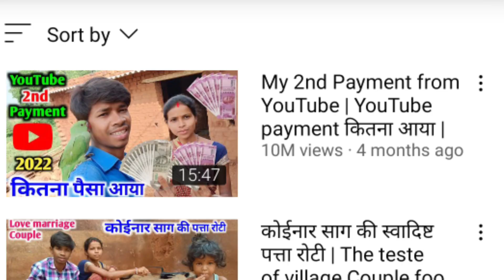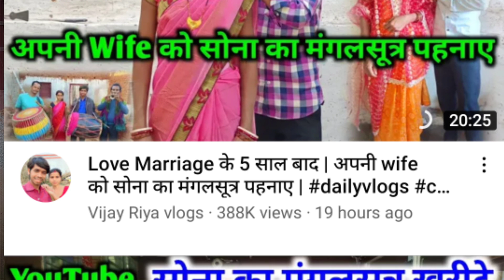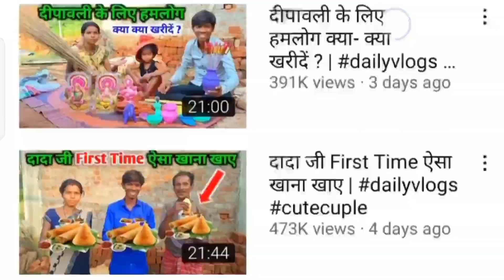कैसे करते हैं Video viral 🔥 | Vlog kaise viral Kare | Blog kaise viral kare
‎@Vijay Riya vlogs  कैसे करते हैं Video viral 🔥 | Vlog kaise viral Kare | Blog kaise viral kare

Hello my YouTube family in this video
how to viral blog on YouTube, Facebook
YouTube, Facebook par vlog video ko kaise viral Kare trick in Vijay Riya Vlogs

Vijay Riya Vlogs video kaise Viral karte hai
Vijay Riya Vlogs viral trick
Vijay Riya Vlogs video kaise upload karte hai
my first vlog viral trick
youtube par vlog kaise Viral kare
block kaise viral Kare
Vijay Riya new blog

YouTube per video viral kaise karen
my first block viral kaise karen trick
Facebook monetization

Carry techmind